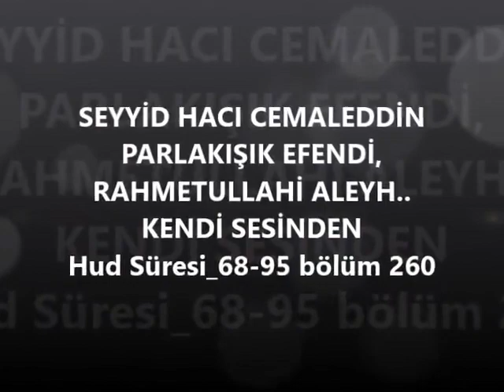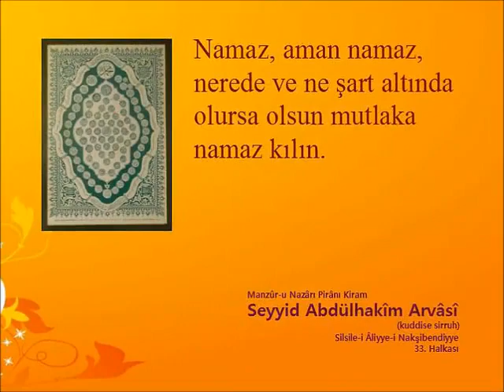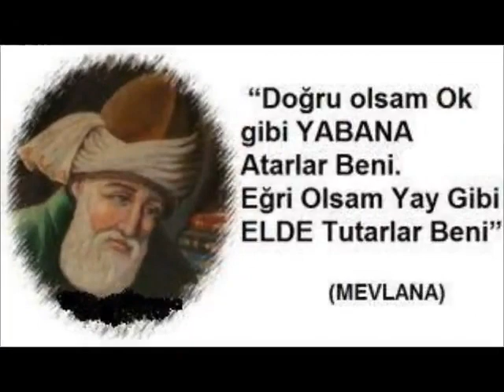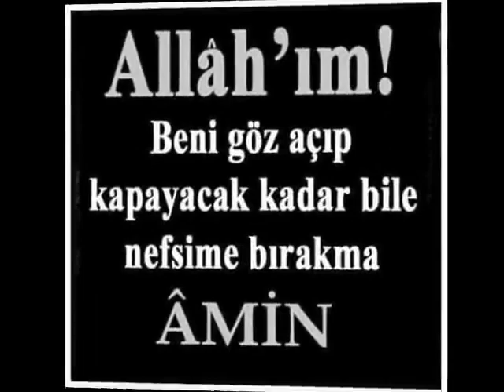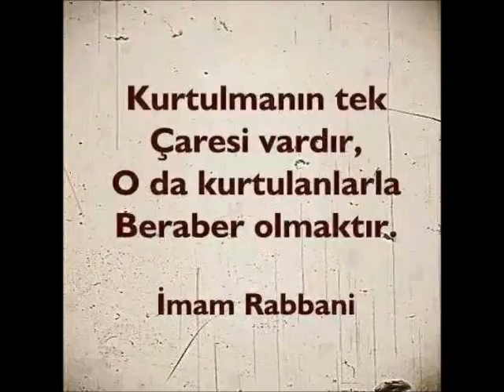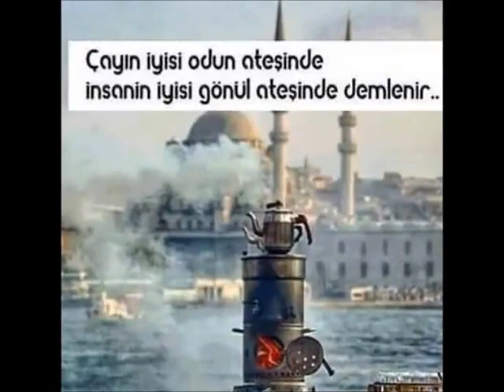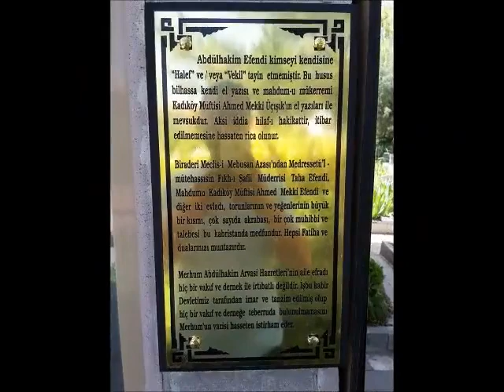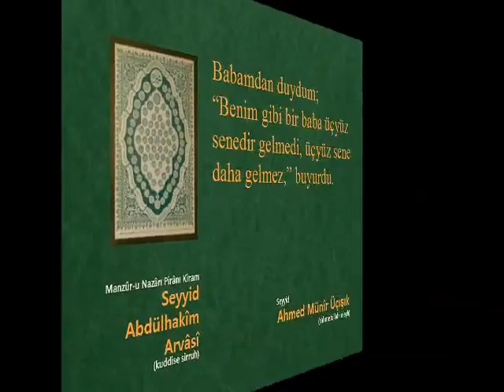SEYYİD HACI CEMALEDDİN PARLAKIŞIK EFENDİ, bölüm 260 (Gani üzgül)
Hud Süresi_68-95 --- bölüm 260